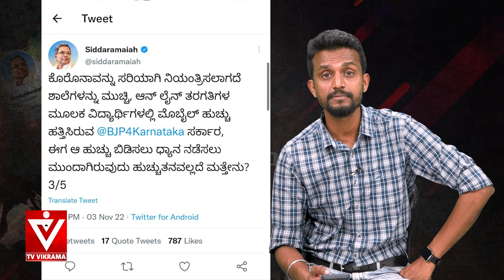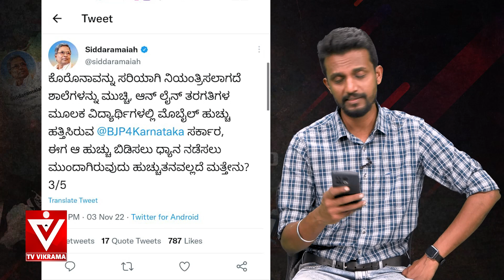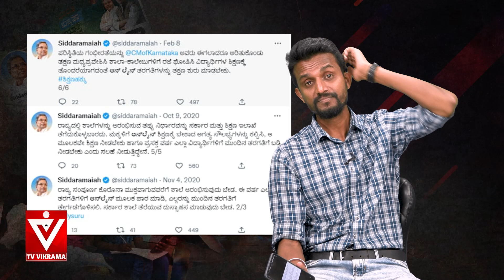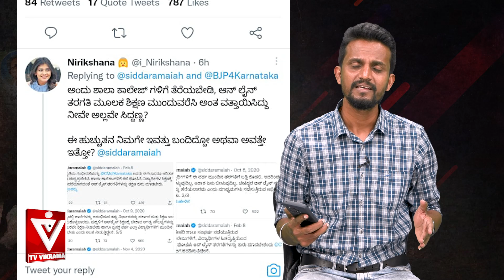ಸಿದ್ರಾಮಯ್ಯನವರೇ..ನಮಗೂ ನಿಮ್ಮನ್ನ ಸಪೋರ್ಟ್ ಮಾಡ್ಬೇಕು ಅಂತ ಆಸೆ.. ಆದ್ರೇ... | Kirik Keerthi